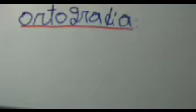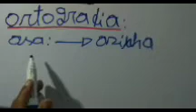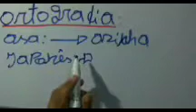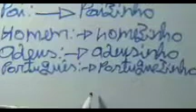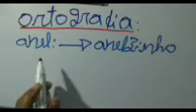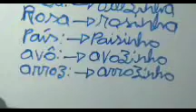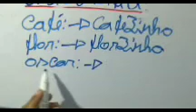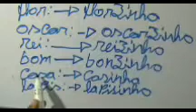Aula de ortografia! passando as palavras para o diminutivo no singular! vídeo-48.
Canal,Wilson Sousa, é um canal voltado a tudo um pouco!
curtem:
comentem:
e compartilhem.